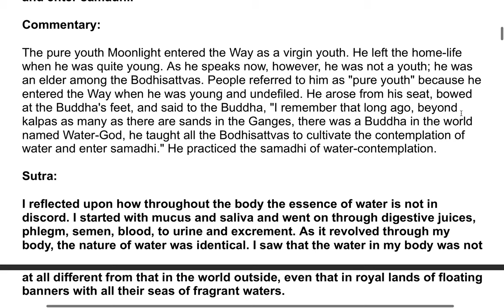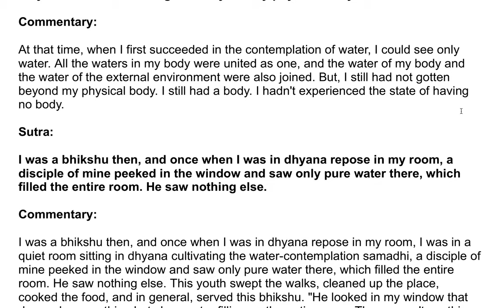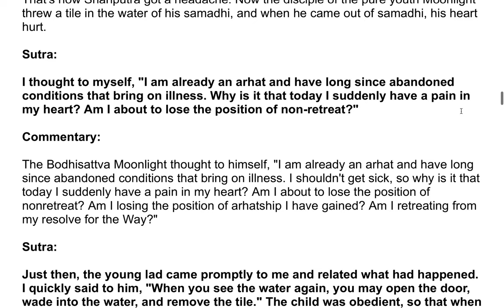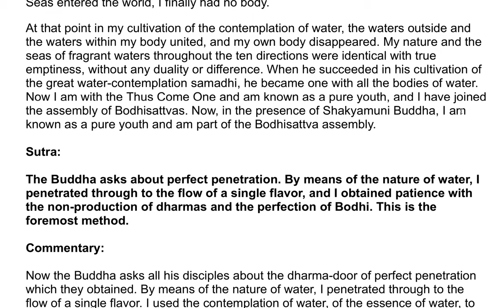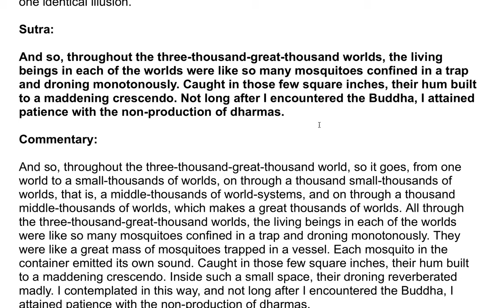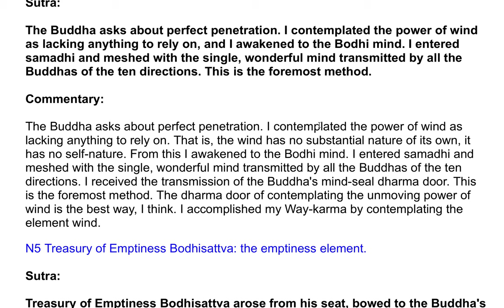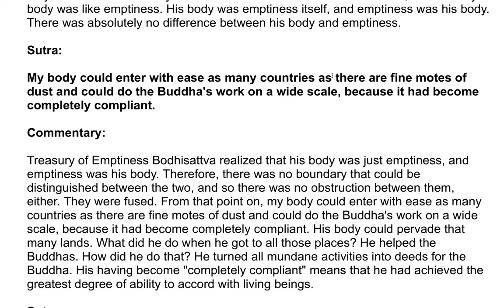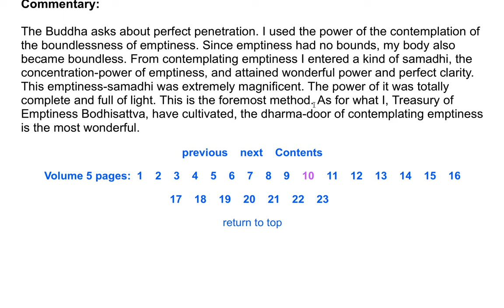The Shurangama Sutra| A Commentary by the Venerable Master Hsuan Hua 120